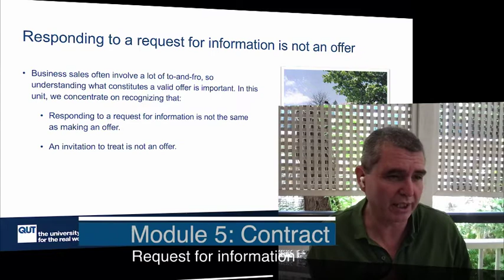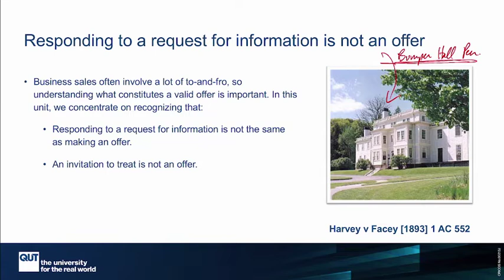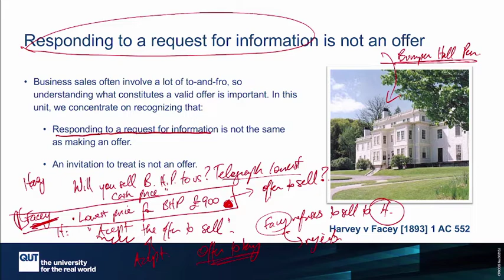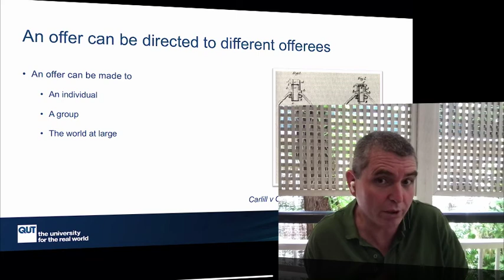BSB151 Module 5 Video 4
We move on from invitation to treat vs offer to look at request for information vs an offer.